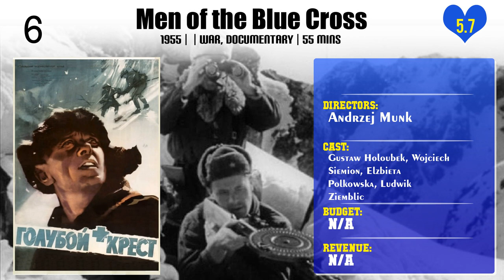Andrzej Munk | Top Movies by Andrzej Munk| Movies Directed by Andrzej Munk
Best Movies of Andrzej Munk

Find the list of top and best movies directed by Andrzej Munk
1.A Walk in the Old City of Warsaw
2.Men of the Blue Cross
3.Niedzielny poranek
4.Man on the Tracks
5.Bad Luck
6.Eroica
7.Passenger

Please Comment down your favorite movie of Andrzej Munk